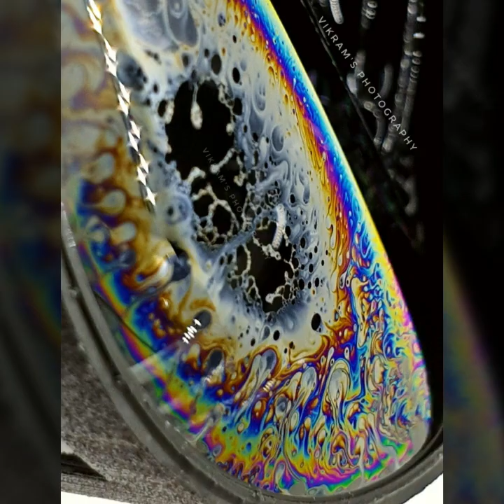soap bubble live video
wonderful art of soap bubble come with live video .u can see all nature colours how they create and make amazing texture in one bubble...